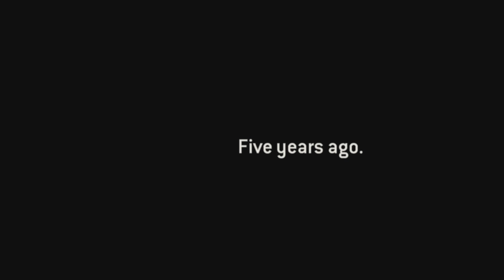FOR HONOR: The Great Raid